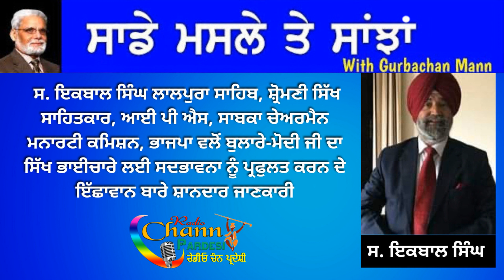Mann Show 28 Feb 2022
ਸ. ਇਕਬਾਲ ਸਿੰਘ ਲਾਲਪੁਰਾ ਸਾਹਿਬ, ਸ਼੍ਰੋਮਣੀ ਸਿੱਖ ਸਾਹਿਤਕਾਰ, ਆਈ ਪੀ ਐਸ, ਸਾਬਕਾ ਚੇਅਰਮੈਨ ਮਨਾਰਟੀ ਕਮਿਸ਼ਨ, ਭਾਜਪਾ ਵਲੋਂ ਬੁਲਾਰੇ-ਮੋਦੀ ਜੀ ਦਾ ਸਿੱਖ ਭਾਈਚਾਰੇ ਲਈ ਸਦਭਾਵਨਾ ਨੂੰ ਪ੍ਰਫੁਲਤ ਕਰਨ ਦੇ ਇੱਛਾਵਾਨ ਬਾਰੇ ਸ਼ਾਨਦਾਰ ਜਾਣਕਾਰੀ